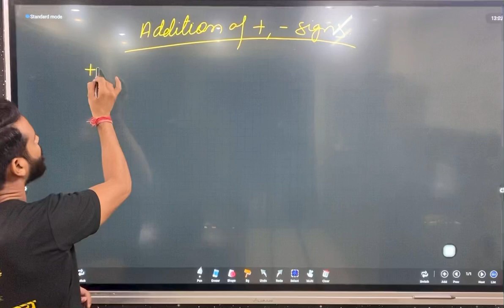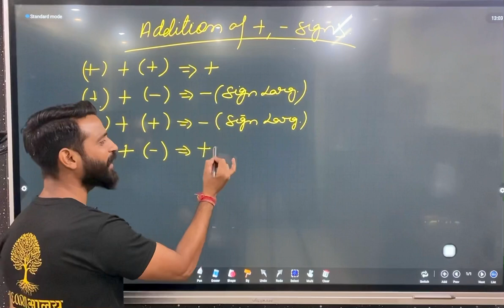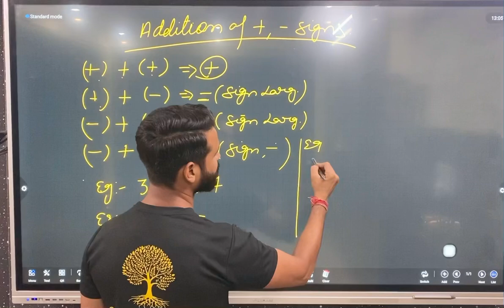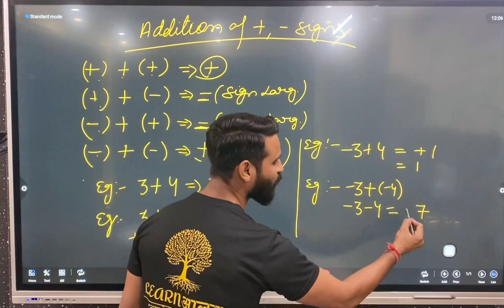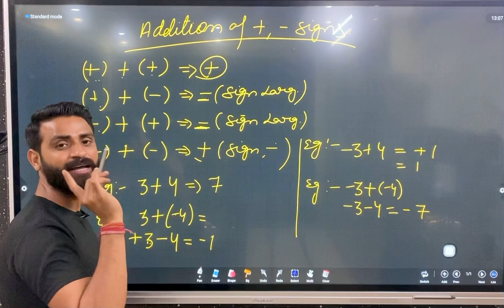Plus Minus (+, -) Common Doubts जो सबको होते है || Basic Maths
Plus Minus + - sign basic maths rules || Plus minus ka basic rule || sign rule for maths

Hello Students,
In this video I am going to teach you Plus Minus + - sign basic maths rules, Plus minus ka basic rule, sign rule for maths, maths sign rule for plus minus, Cbse maths, problem related to sign, addition subtraction basic rules for maths.
I hope this will help you strengthen you maths basic.

Here is some more links will help you understand more :-